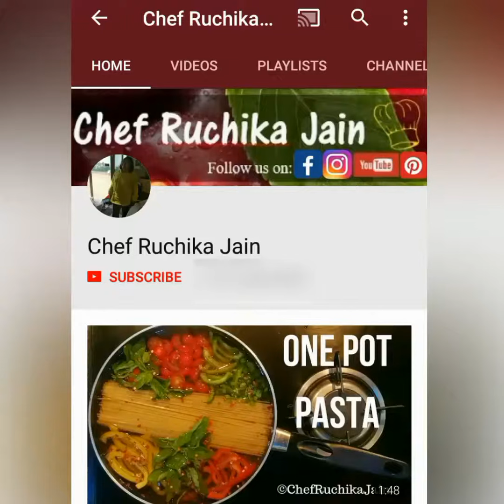Uttapam pancakes | Chef Ruchika Jain | How to make Uttapam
Don't miss any further updates

Uttapam is a dosa-like dish from South India made by cooking ingredients in a batter. Unlike a dosa, which is crisp and crepe-like, uttapam is a thick pancake...

tsp refers to Teaspoon
tbsp refers to Tablespoon
Happy Cooking!!